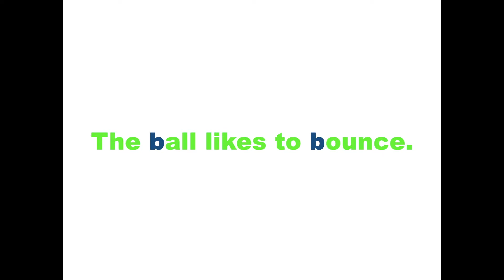Letter B (Set 1)